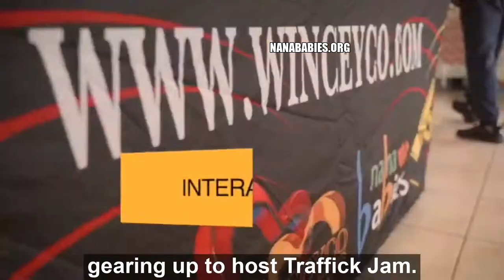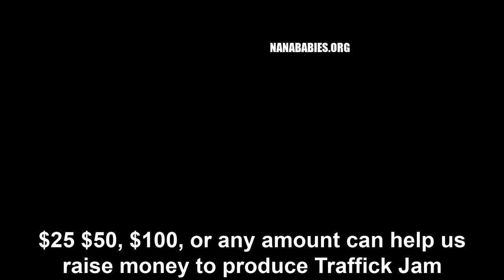Human Trafficking Prevention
Prevent human trafficking
Internet safety for k-12 graders